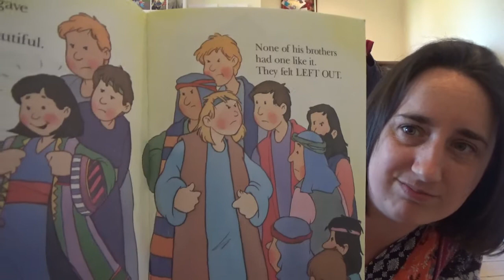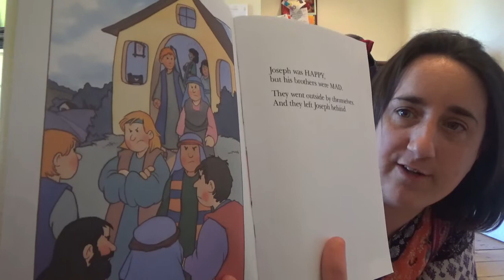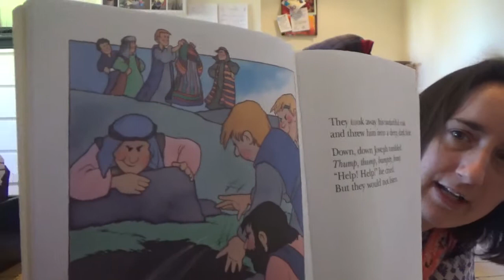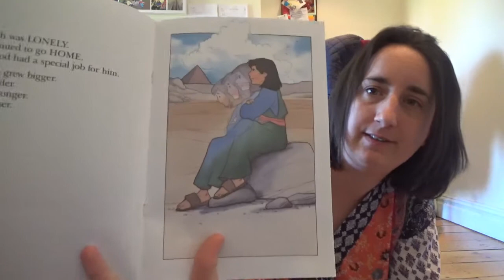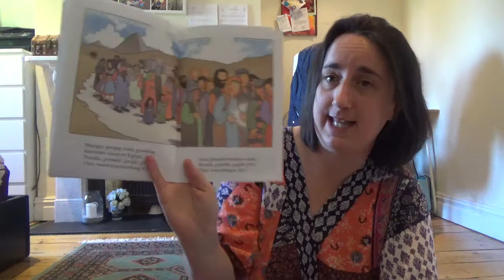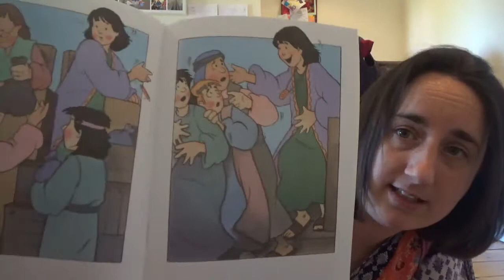Story 8 Get Lost Little Brother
Get Lost Little Brother based on the Biblical story of Joseph. Written by Marilyn Lashbrook and Stephanie McFetridge Britt